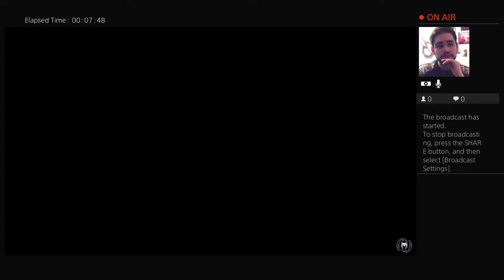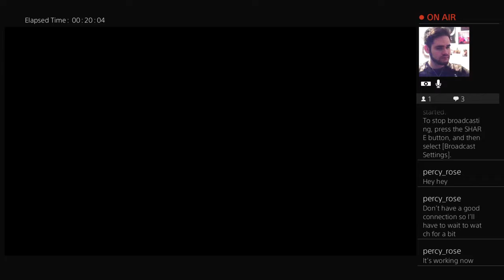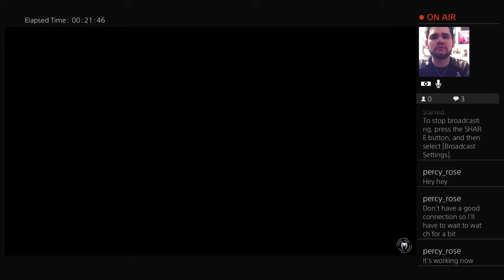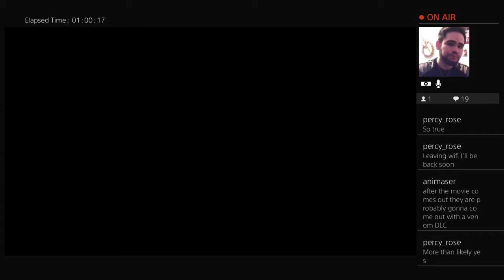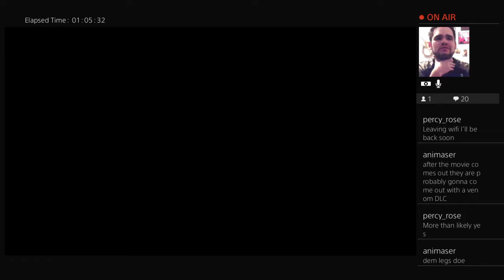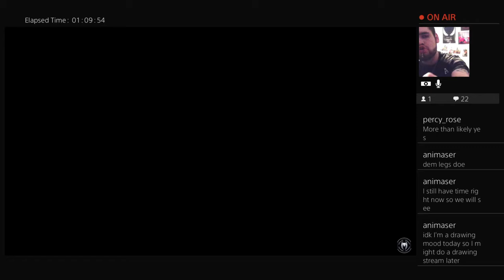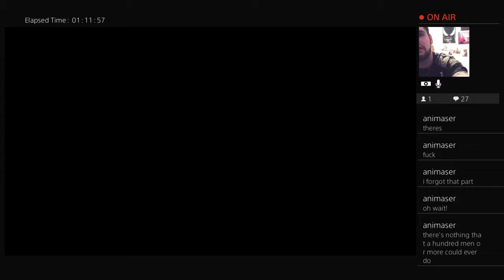Spider-Man PS4 Stream Play-Through Part: 8 IRON-SPIDER SUIT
Time to bring in some extra hands from the Iron-Spider suit